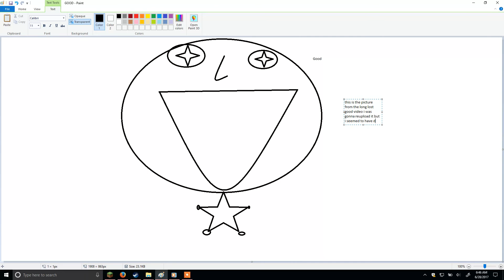THE LONG LOST VIDEO